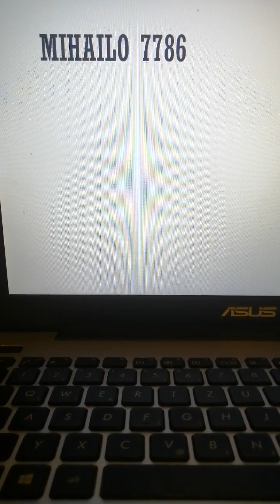Takmičenje od mojih top 11 drugara epizoda 1 deo 1/2